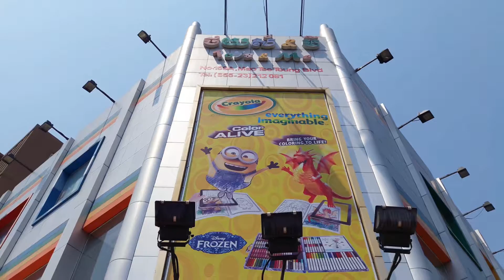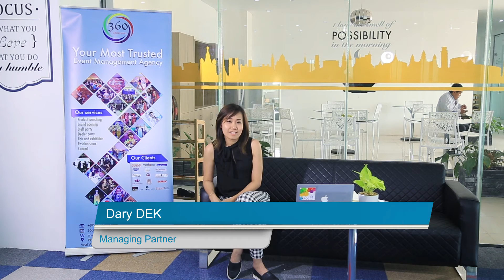MEKONG CHALLENGE 2016